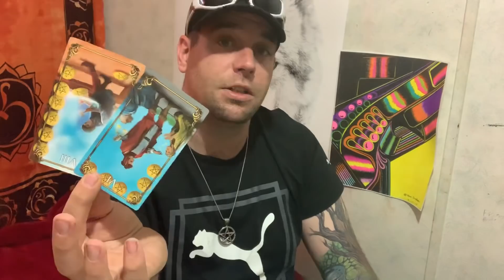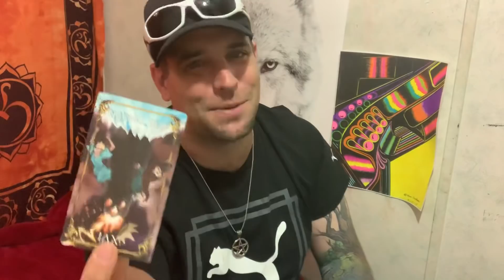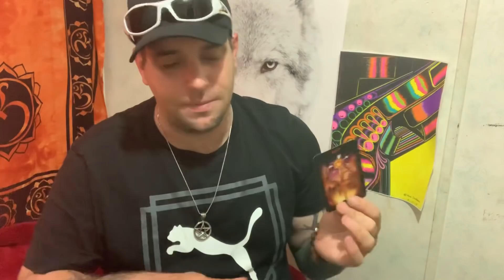Taurus!! What do you REALLY want?? May BONUS 2019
(Please select goods and services)

please like my Facebook page for extra content And live mini reads

My instagram name is Lopp.rich